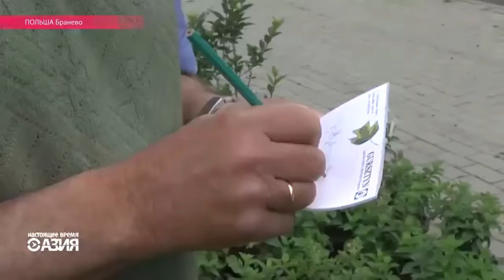Настоящее Время - Азия. 7 июля 2016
Боз як кӯшиши худсӯзӣ дар Қазоқистон.